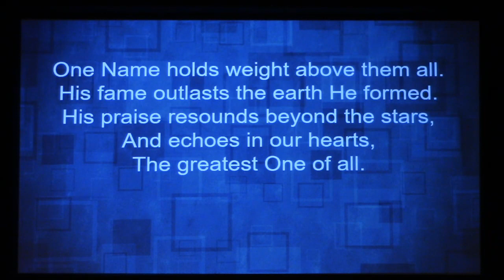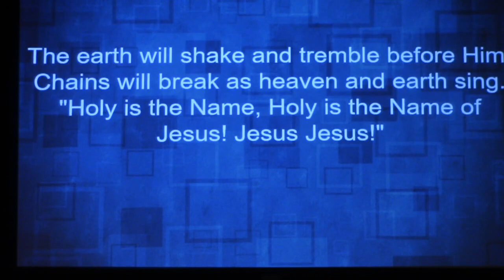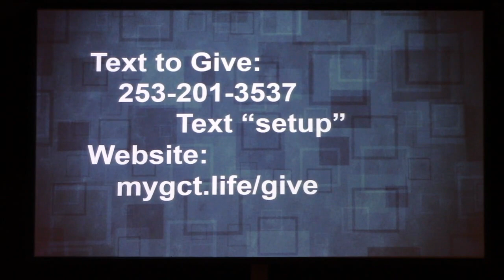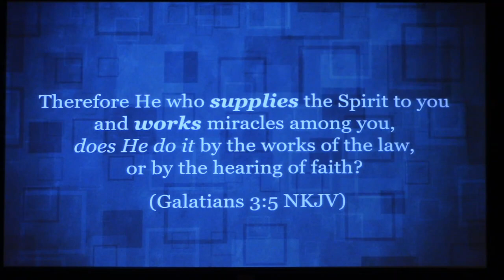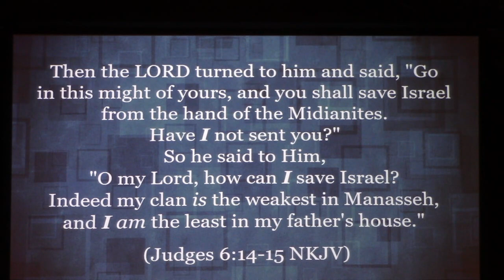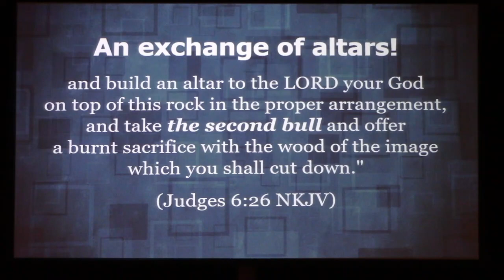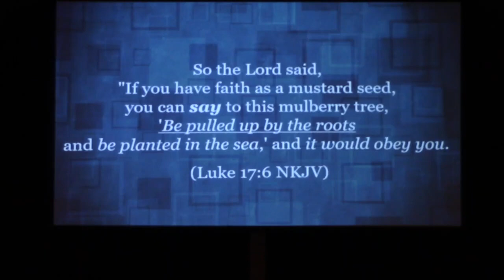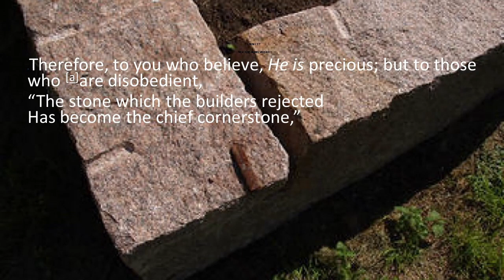Changing Your Foundation Sunday January 30, 2022 Randy Bach Gateway Church Tacoma